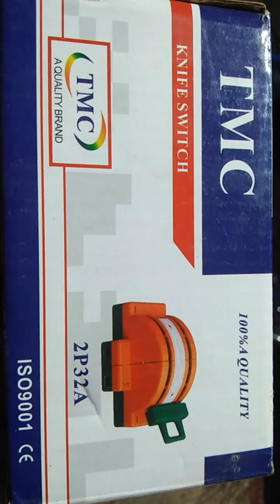TMC Knife Switch A Quality Brand 2P 32A#shorts